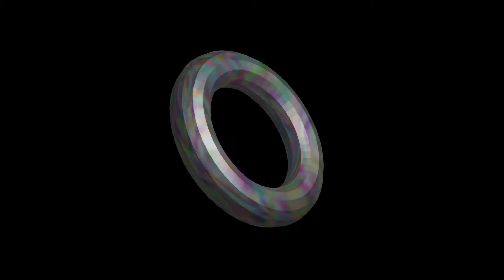JOHN STUART GUINN - La La I Love You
the evolving characters from Dillinger In Horrorland.  mixing macabre with tongue in cheek teenager in love.